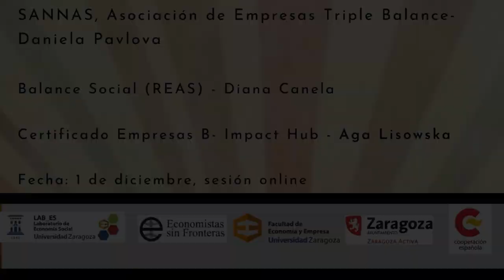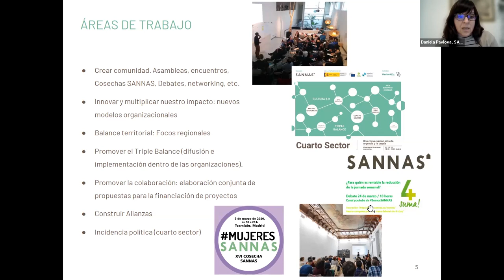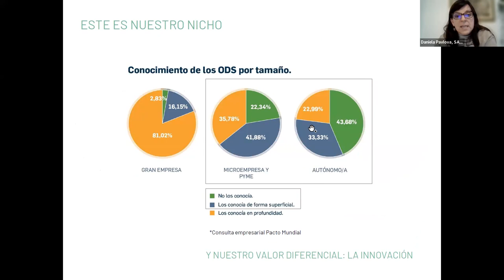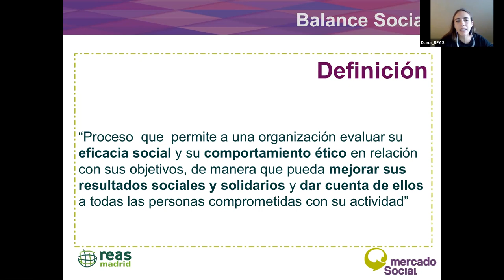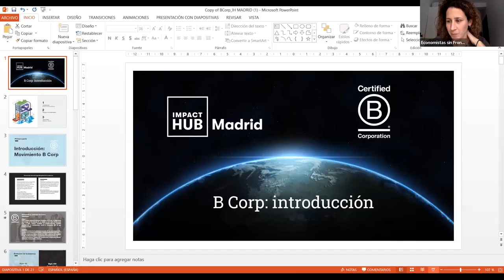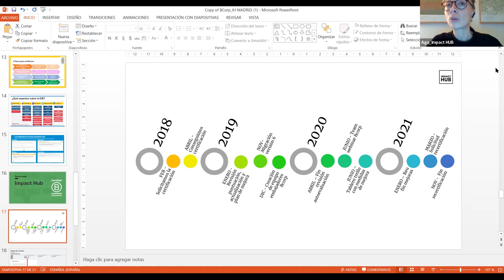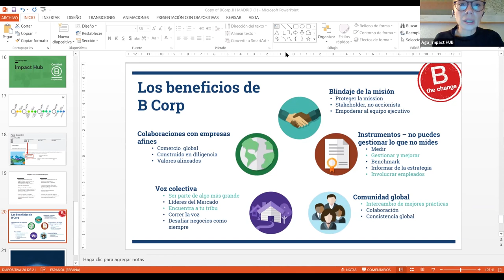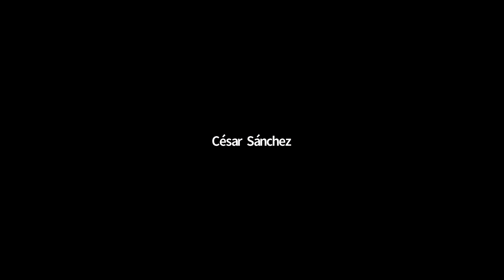Otra forma de medir la empresa.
JORNADAS OTRA(S) FORMA(S) DE MEDIR LA ECONOMÍA Y LA EMPRESA.
Jornada 2: Otra forma de medir la empresa.
Sesión A: Procesos de auditoría social y medición del impacto.
Ponentes
Daniela Pavlova de SANNAS, Asociación de Empresas por el Triple Balance.
Diana Canela, REAS Balance Social.
Aga Lisowka, certificado Empresas B-Impact Hub.
Modera: Romina Vinocour.